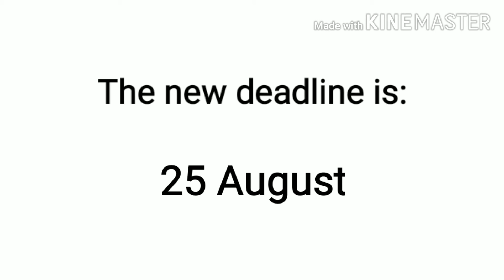MojiPopsIslandAnimated New deadline